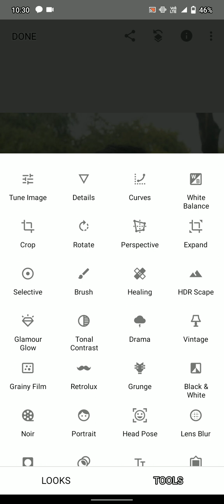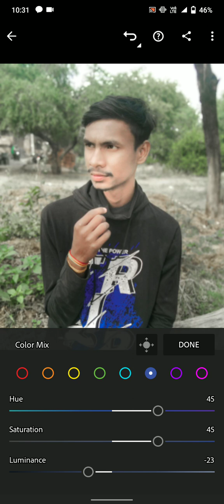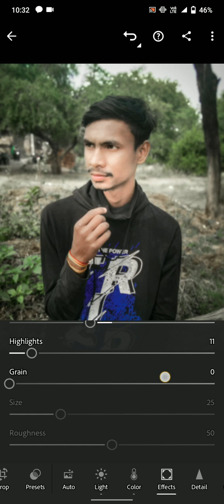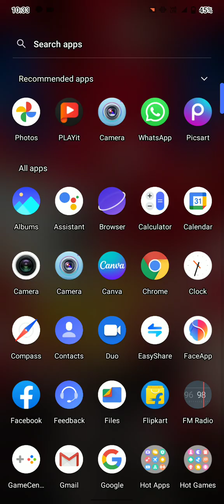Background Change | How to Change Background of Photo971K views · 1 year ago#shorts